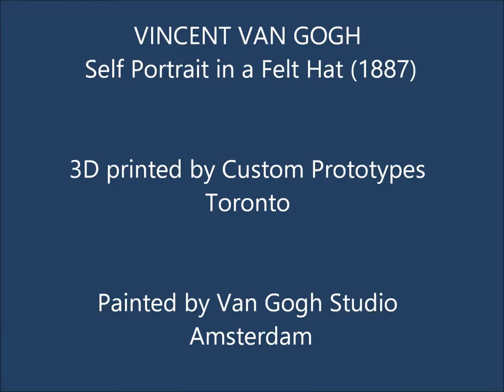Van Gogh -Self Portrait in a Felt Hat in 3D print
Custom Prototypes of Toronto  in cooperation with Van Gogh Studio of Amsterdam has produced another replica of an Iconic painting by Van Gogh. the "Self Portrait in a Felt Hat ".
The "canvas" for this painting has been 3d printed in SLA process.